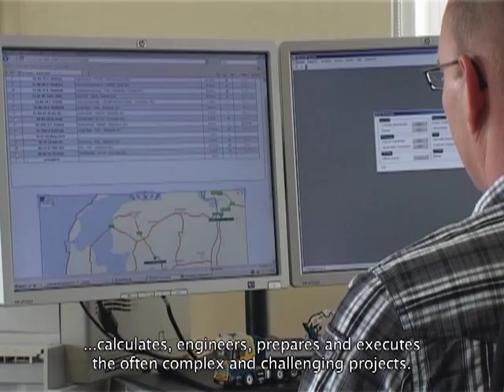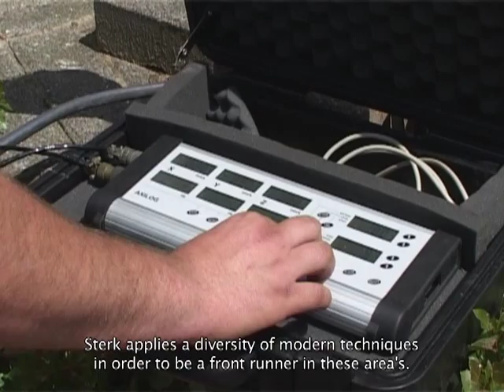Sterk Heiwerken Bedrijfsfilm_ENG.mp4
Sterk Heiwerken: Al meer dan 125 jaar het fundament van Nederland!

Sterk heeft zich ontwikkeld tot een modern, internationaal opererende funderingsspecialist op het gebied van grond- en waterkerende constructies. We zijn gespecialiseerd in het plaatsen en/of verwijderen van stalen damwand en doen dit zowel trillingvrij (dmv hoogfrequent trillen) als trillingsarm (dmv statisch drukken). Hiervoor gebruiken we moderne funderingsmachines en passen we de nieuwste technieken toe. Een team van specialisten staat u met raad en daad bij om uw projecten te calculeren, te ontwerpen, voor te bereiden en uit te voeren. Complex? Dat zien we als een uitdaging. We denken mee en zijn creatief om ervoor te zorgen dat u tevreden bent.